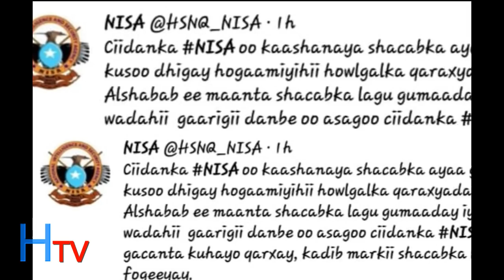DEG DEG QARAXII KA DHACAY MAANTA MUQDISHO 2018 12 21